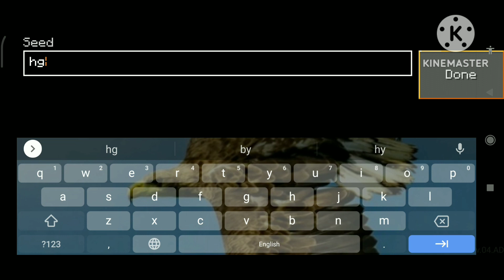lokicraft biggest village seed/ lokicraft best seeds/ lokicraft new village seed.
lokicraft
lokicraft village seed
lokicraft techno gamerz village
lokicraft village seed

LOKICRAFT TOP 4 GREAT SEEDS FOREVER 😱 || LOKICRAFT BEST SEEDS || MUST WATCH || YOU NEED THIS SEEDS

Hello guys how are you [COMMENT] aapko in seeds me se sabse accha seed konsa laga comment me jarur batanaa LOKICRAFT TOP 4 GREAT SEEDS FOREVER 😱 || LOKICRAFT BEST SEEDS || MUST WATCH || YOU NEED THIS SEEDS

Hello guys how are you [COMMENT] aapko in seeds me se sabse accha seed konsa laga comment me jarur batana agar apke pass aur bhi seeds so please share with me😀

 village,

YOUR QUESTIONS
1 lokicraft village seed
2 lokicraft village seed number
3 lokicraft big village seeds
4 lokicraft 2 village seed
5 lokicraft ice village seed
6 lokicraft snow village seed
7 lokicraft desert village seed
8 lokicraft 3 village seed
9 lokicraft jungle village seed
10 lokicraft diamond village seed
11 lokicraft underwater village seed
12 lokicraft flat village seed
13 lokicraft mountain village seed
14 lokicraft mushroom village seed
15 lokicraft cursed village seed

minecraft
lokicraft
gta
gta5
gta3
gta4